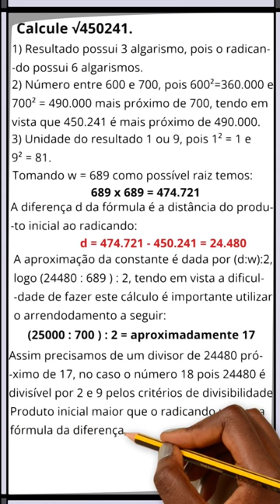Uso da Regressão de Júlia fórmula INÉDITA no cálculo dre raízes quadradas com 6 algarismos